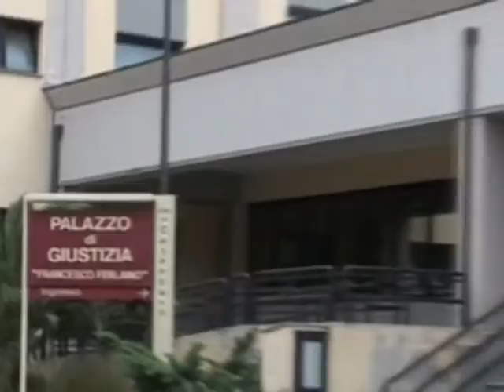De Luca "in attesa" del giudizio su De Magistris sulla Severino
Entro il 22 giugno potrebbe esserci la proclamazione per il nuovo presidente della Giunta regionale della Campania De Luca, qualche giorno prima il tribunale di Napoli si occuperà del ricorso presentato dai legali di Luigi De Magistris che, in caso di decisione positiva al sindaco di Napoli, potrebbe rappresentare un precedente importante per il Governatore. (130615)